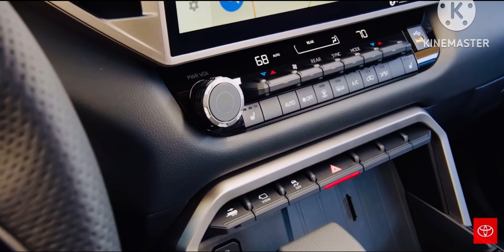Fortuner 2025 all new model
Fortuner 2024 all new model

2023 toyota fortuner
new 2023 toyota fortuner
new fortuner 2023
2023 toyota fortuner review
2023 toyota fortuner canada
2023 toyota fortuner interior
toyota fortuner legender 2023
all new toyota fortuner legender 2023
all new toyota fortuner 2022
toyota fortuner legender review
Fortuner Legender ground clearance
fortuner Legender mileage
fortuner mileage
fortuner 4wd
fortuner 4x4
fortuner Legender 4x4
fortuner off road
fortuner color and models
legender 4x4
bacchon ke sui lagao
fortuner legender 4x4
exter sx o amt
ford endeavour
fortuner 2023
fortuner kafila
fortuner legender
fortuner 2023
toyota fortuner 2023 new model
all new toyota fortuner 2023
toyota fortuner 2023 model
2023 toyota fortuner
new fortuner 2023
2023 toyota fortuner review
2023 toyota fortuner canada
2023 toyota fortuner interior
fortuner Legender mileage
fortuner mileage
fortuner 4wd
fortuner 4x4
fortuner Legender 4x4
fortuner off road
legender 4x4
fortuner legender 4x4

toyota fortuner 2024 new model
new toyota fortuner 2024
2024 toyota fortuner
2024 toyota fortuner hybrid
all new toyota fortuner 2024
2024 toyota fortuner review
2024 toyota fortuner all new redesign
2024 toyota fortuner interior
new 2024 toyota fortuner
2024 new toyota fortuner
toyota fortuner hybrid 2024
all new fortuner 2024
toyota fortuner 2024
2024 suv launch in india
fortuner 2024
toyota fortuner black
toyota legender 2023
2024 suv launch in india
delhi toyota showroom
fortuner 2024
fortuner 2024 new model
range rover interior
toyota fortuner black
toyota legender 2023
fortuner gadi
fortuner legender
games ki video
hayabusa short video
miya bhai new song
ola s1 air price
rider rider
tractor
verna 2023
virat kohli no ghar
toyota gadi
bandar
billi
creta 2023
dog dog
fortuner gadi
fortuner legender
games ki video
hayabusa short video
fortuner
fortuner legender
gta 5
toyota fortuner
toyota gadi
baban sahu ki video
bodybuilder
fortuner legender attitude
mahindra thar
romantic video
8 seater
7 seater
fortuner
thar
fortuner legender
toyota fortuner
shorts
elvish yadav
mahindra thar
lamborghini
scorpio
smart watch
thar car
car
sourav joshi vlogs
audi
dj
racing car
sourav joshi
toyota gadi
tractor
auto rickshaw
fortuner
thar
fortuner legender
toyota fortuner
shorts
elvish yadav
mahindra thar
lamborghini
scorpio
fortuner 2024
dacia duster 2024
toyota fortuner 2024
kodiaq 2024
skoda Kodiaq 2024
fortuner 2023
skoda Kodiaq 2023
2024 fortuner
2024 new cars
smart watch
thar car

This video is of Toyota Sequoia 2024.